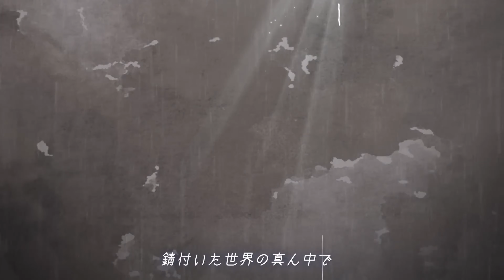〖 作業BGM 〗Ⅶ. THE RUST（Song by A.A.〔茅原実里〕）【メメントモリ】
A.A.こと、えーちゃんのラメントの作業BGM動画です❦
リスナーさんからのリクエストですっ！！
そして…弟（ゆかり）の最推しキャラなので…暇さえあれば「まだかーまだなのかー」って言われ続けてました…ｗ
えーちゃん可愛いので通勤時や寝る前にでも聞いてくださいなっ！

心を知りたいと願う
心を持たないホムンクルスの少女
「A.A.」

Song. A.A.(茅原実里)（楽曲「Ⅶ. THE RUST」）
　CV. 茅原実里

● えーちゃんのラメント

● メメントモリ公式リンク

○ 使用させていただいた楽曲など

　● Song　　　　　Ⅶ. THE RUST (フル音源Ver.) - Song. A.A.(茅原実里)

　　　　　　  　　　Ⅶ. THE RUST (Special Ver.) - Song. A.A.(茅原実里)
　　　　　　　　　　　　　　　　　　　　　　  　CV. 茅原実里